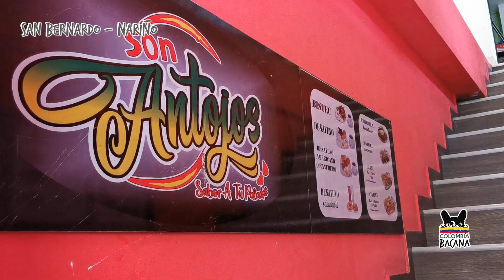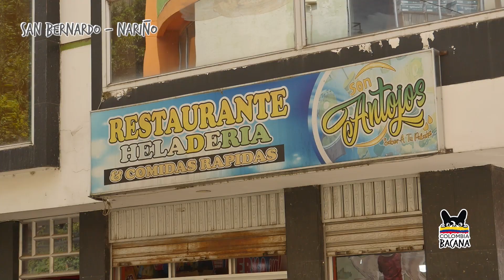Son Antojos: La unión colombo ecuatoriana que va más allá de una frontera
Marisela Moreno, nacida y criada en San Bernardo, Nariño, y José Luis Vargas un chef guayaquileño decidieron unir sus pasiones y sus sueños para poner en funcionamiento un restaurante en el que se ofrece comida típica colombiana y la del litoral ecuatoriano con sus mariscos y demás comida de mar. Son Antojos es más que un restaurante, también es un lugar y una opción para que los habitantes del norte de Nariño realicen sus eventos especiales.